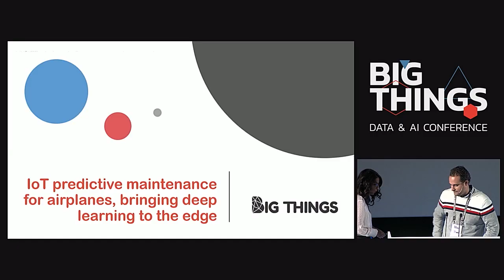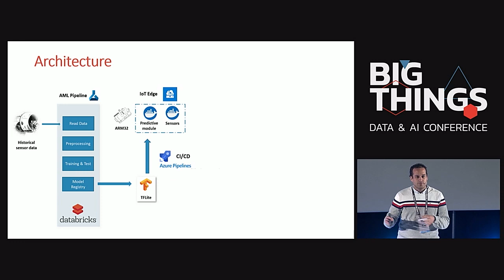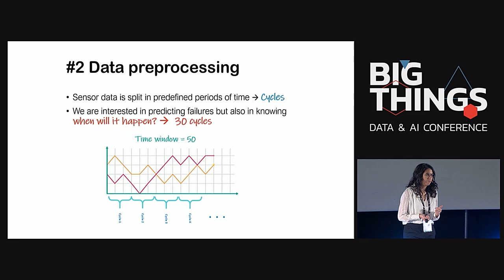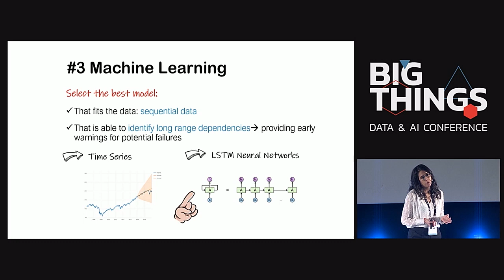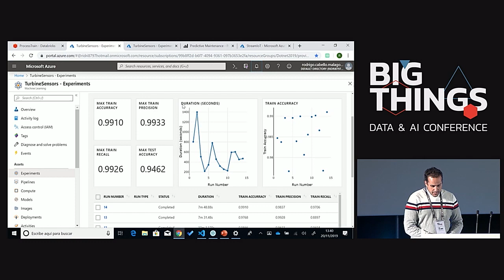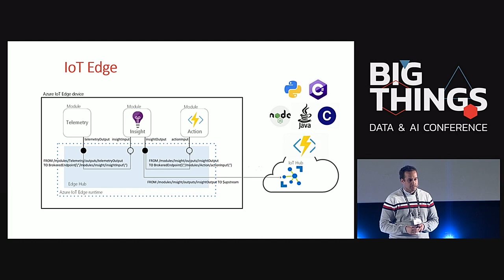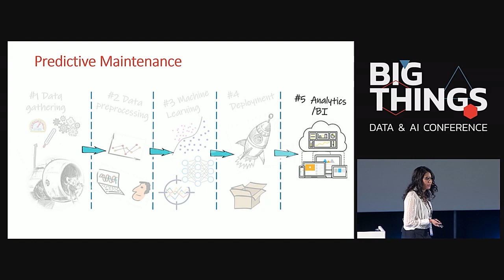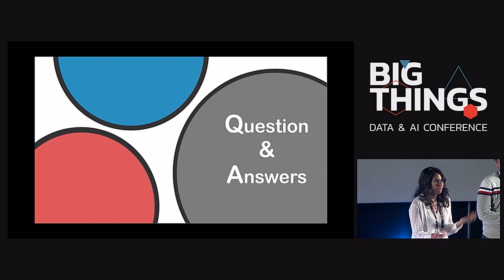IoT predictive maintenance for airplanes with deep learning by Rodrigo Cabello & Daniela Solís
In this session, Rodrigo Cabello and Daniela Solís will talk about an end to end solution for aeroplane turbine predictive maintenance in the edge and will explain how to overcome different kind of challenges.

Session presented at Big Things Conference 2019 by Rodrigo Cabello, AI Team Lead at Plain Concepts, and Daniela Solís, AI Software Development Engineer at Plain Concepts.

20th November 2019
Kinépolis, Madrid